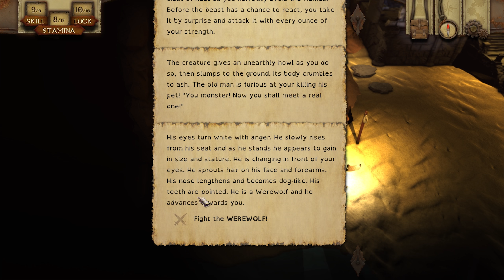Прохождение The Warlock of Firetop Mountain - 04 - Я убью тебя, лодочник.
В этой части нашего прохождения The Warlock of Firetop Mountain мы попадём на местную верфь и немного оглядимся.

Эпизоды выходят через день, в 17:00 по будням и в 10:00 по выходным.